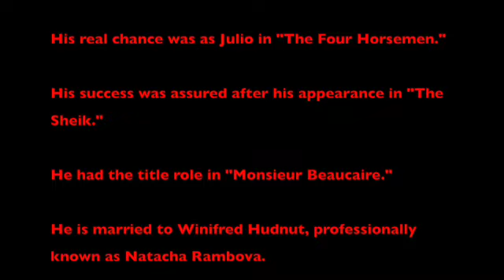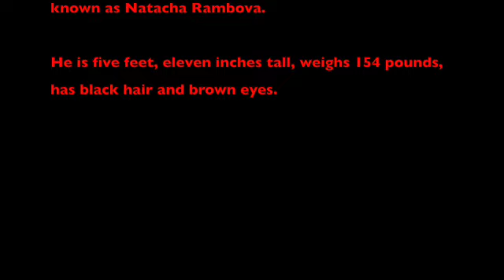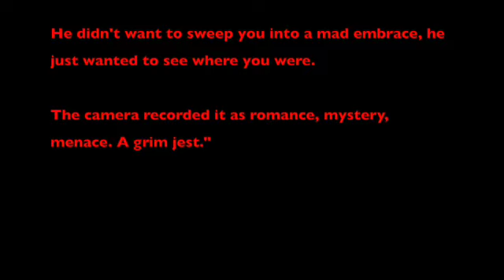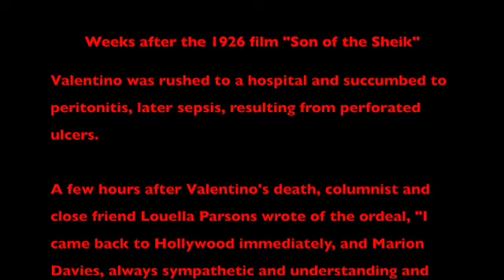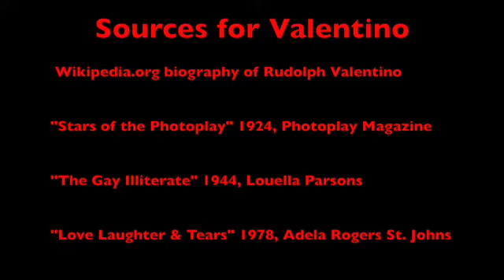Rudolph Valentino- Die Young, Eternal Star!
And so it goes in Hollywood…